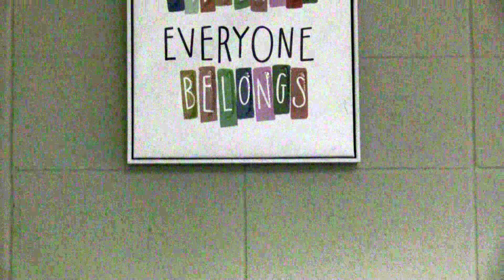ASL An Opportunity to Learn New Language, New Culture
American Sign Language, taught by Grace Belford, offers students a change to earn foreign language credits. It also opens up the door to learn about a unique culture.

Credits: Caleb Teagardin, Nate Litz, Larry Valdes-Collin